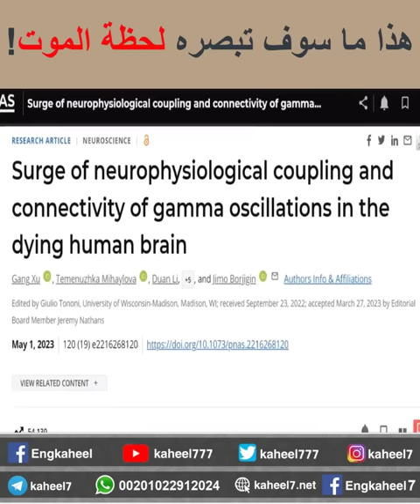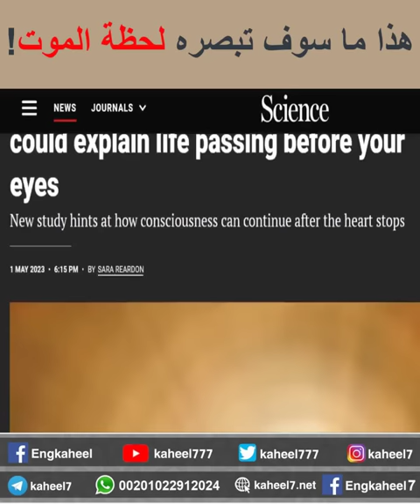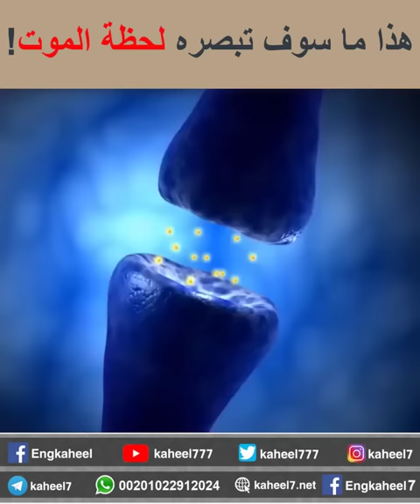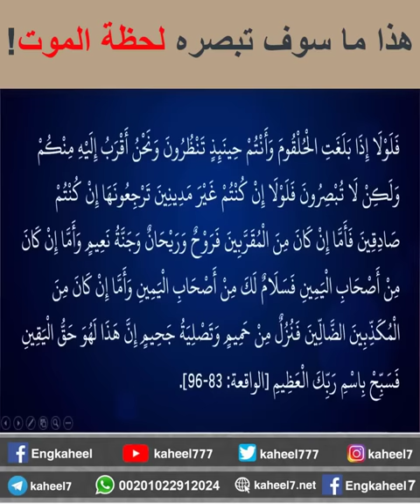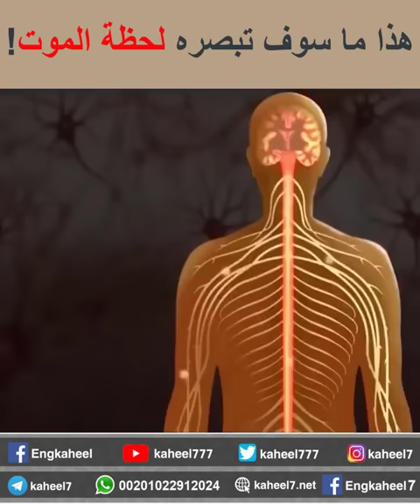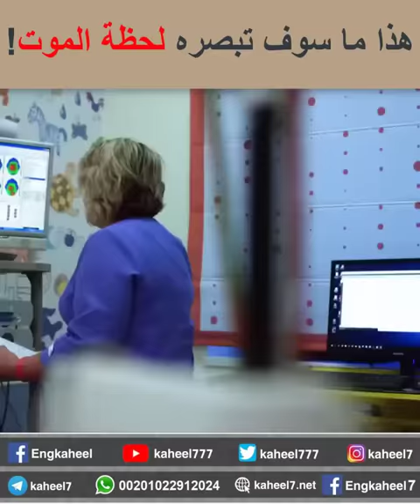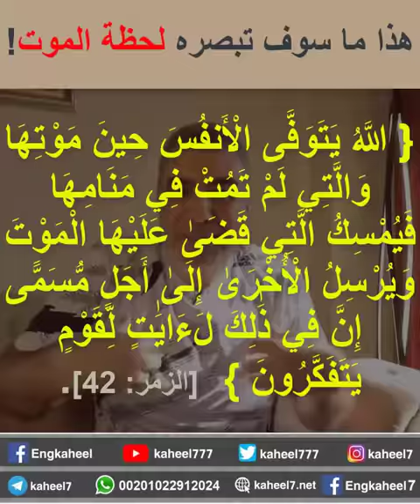مفاجأة.. هذا ما سوف تبصره لحظة الموت!!